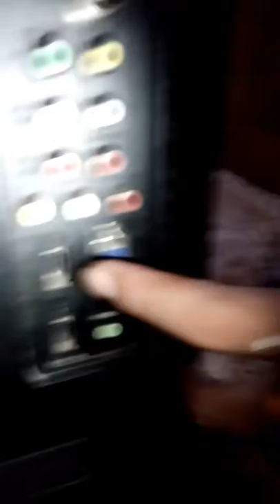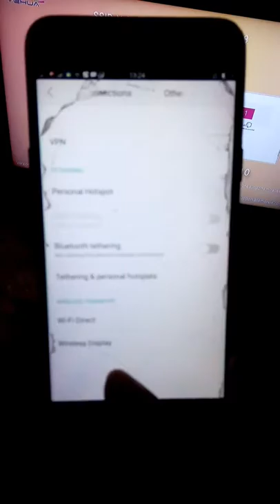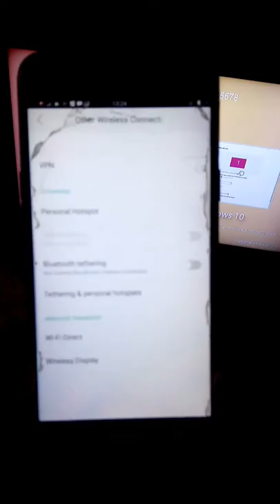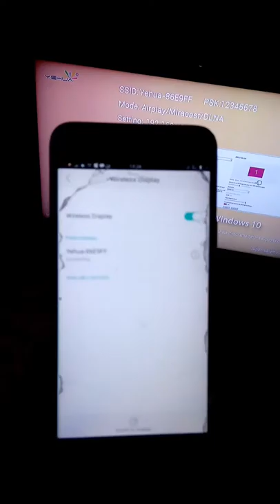Unboxing chromecast 200rban!!murah tapi gak murahan